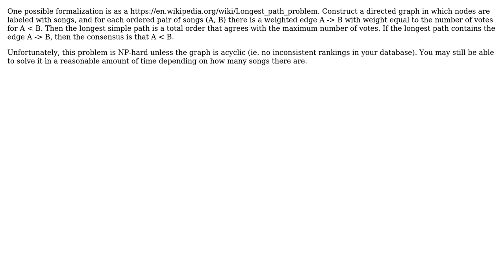Software Engineering: multiple comparison sorting (2 Solutions!!)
Software Engineering: multiple comparison sorting

With thanks & praise to God, and with thanks to the many people who have made this project possible! | Content (except music & images) licensed under CC BY-SA | Music | Images & others | With thanks to user jhostetler user gards user Florian F and the Stack Exchange Network Trademarks are property of their respective owners. You are responsible for your own actions.